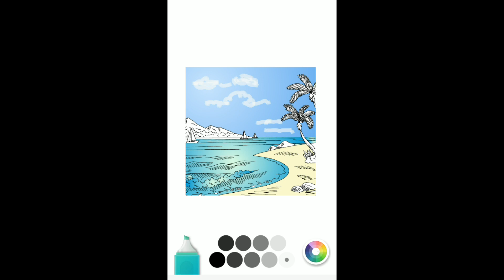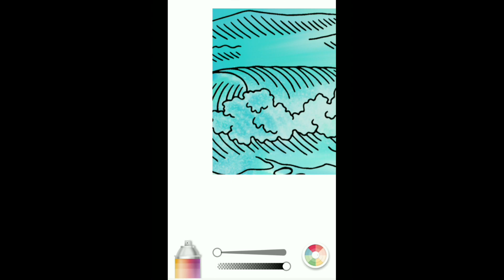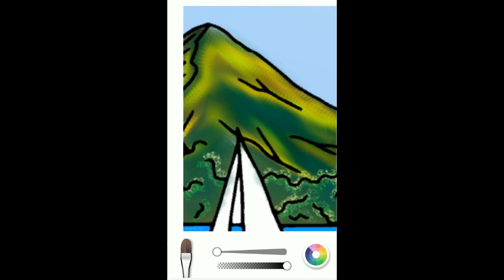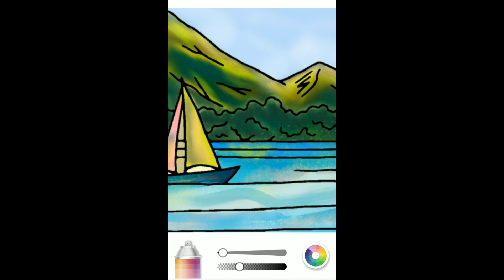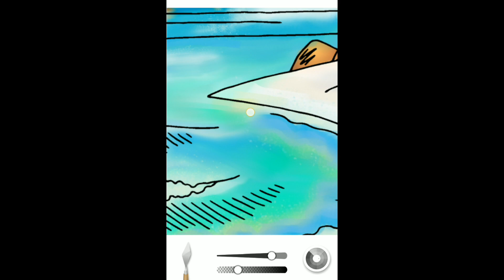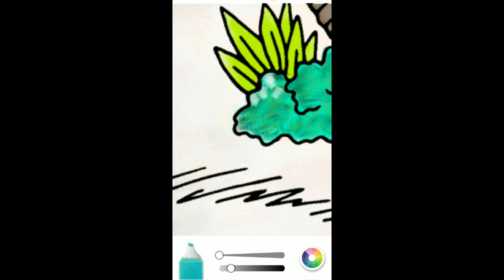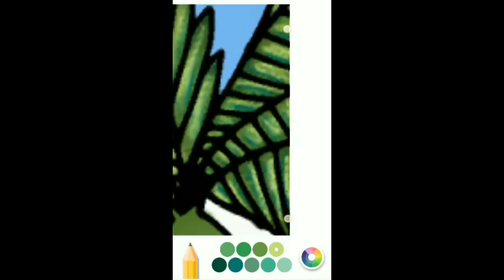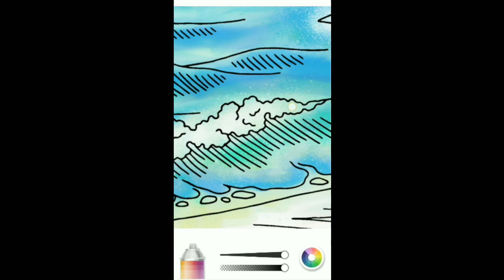Beach Landscape Digital Painting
A place where you find happiness and peace of mind.